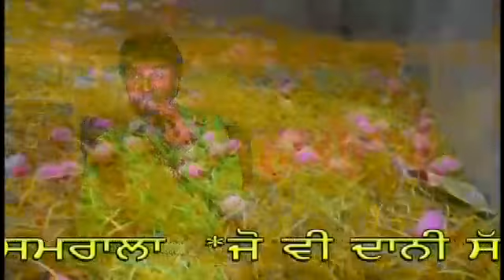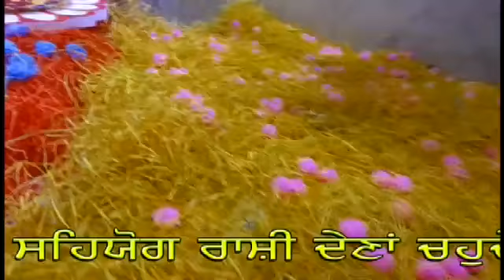Har har mahadav 🕉️